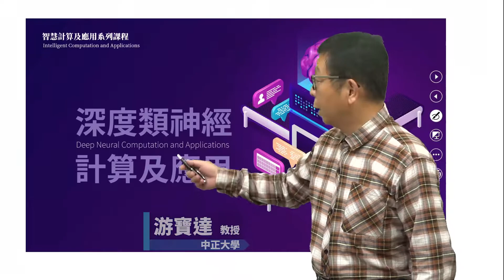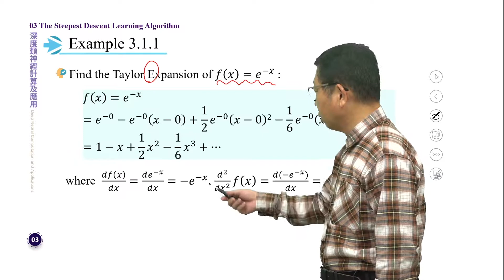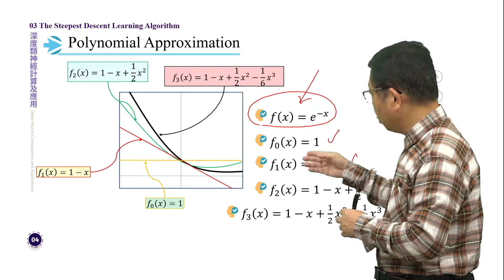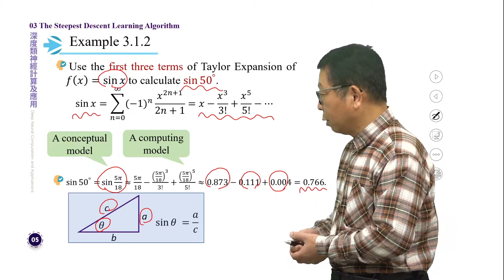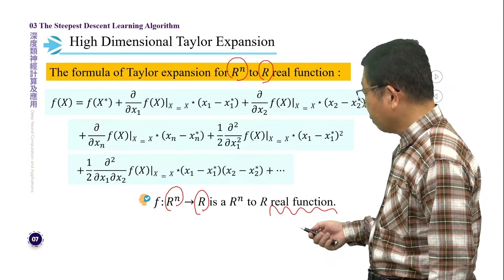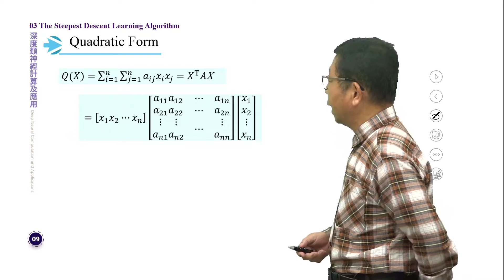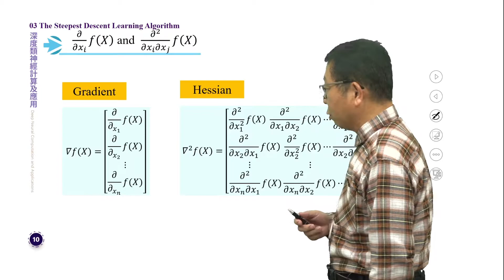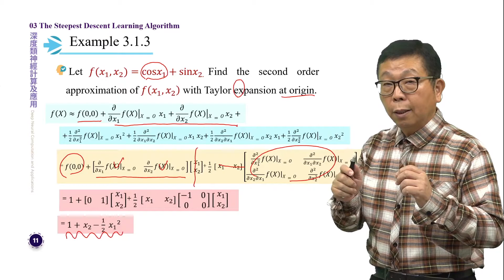深度類神經計算及應用 3.1 Taylor Expansion